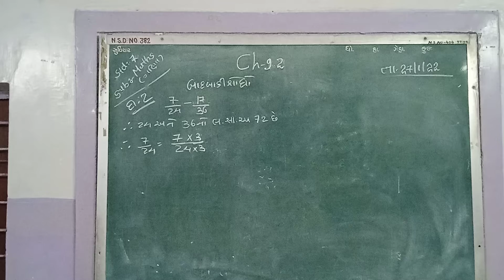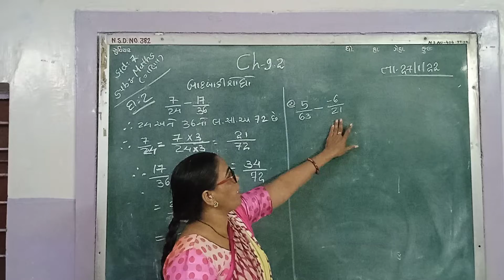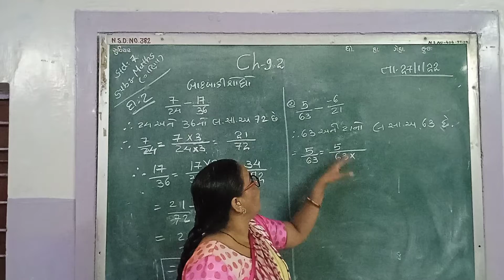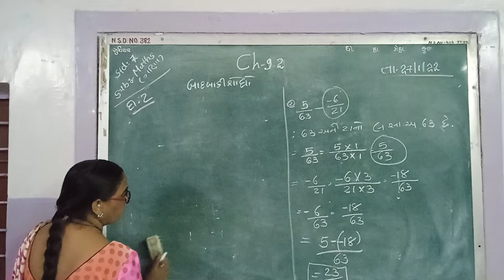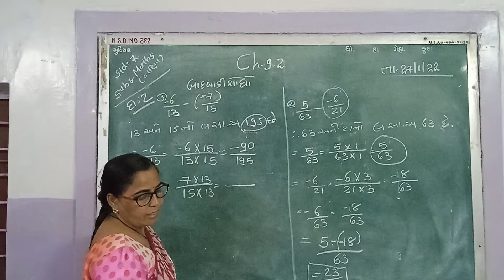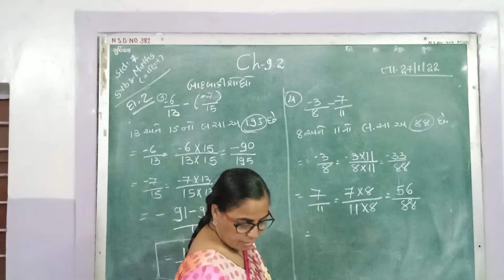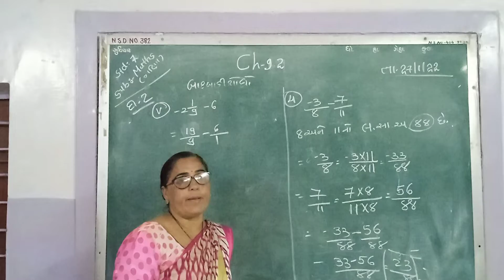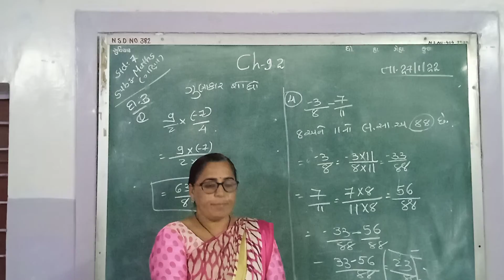STD 7 MATHS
STD 7 MATHS PRIMARY SECTION